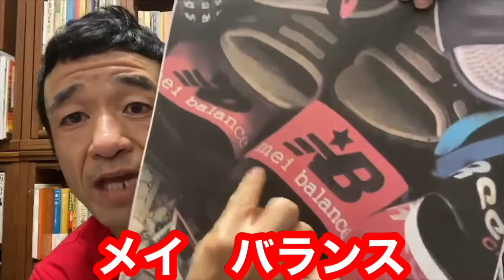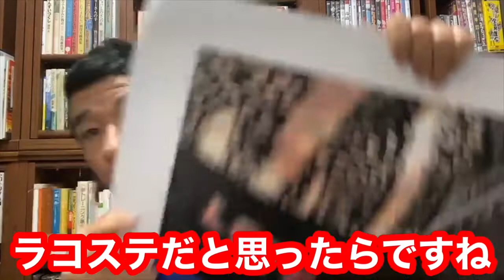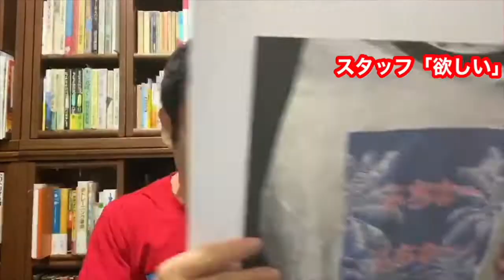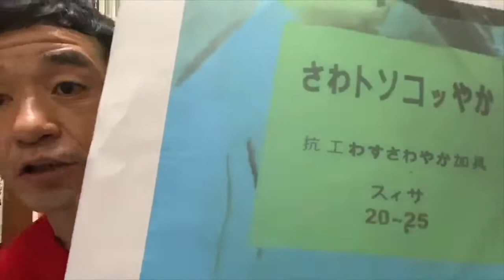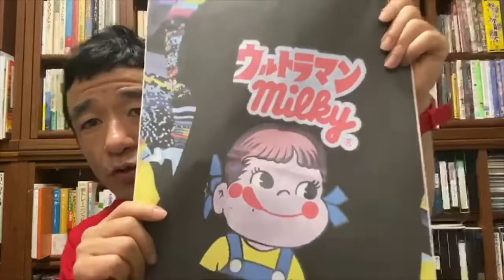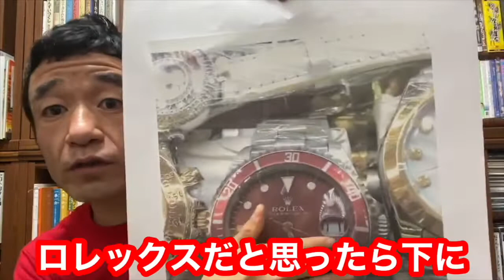カンボジア市場のパチモノ商品のお話パート3 『グッチかと思ったら、アウチだったお話』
★twitter　猫ひろし
cat_hiroshi

ランニング　専門ジム
ハイテクタウン※中島進コーチ

チャンネル猫　ひろし
仕事依頼メール
コラボ歓迎です。